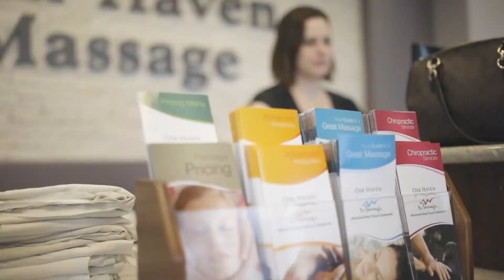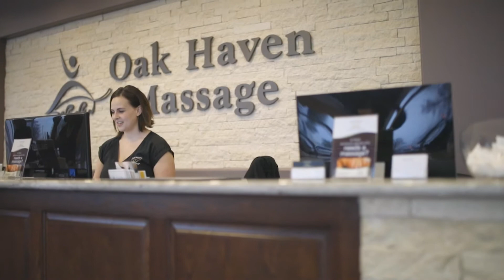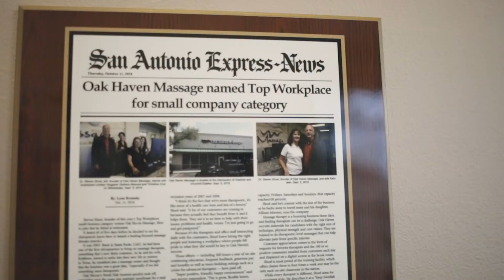Oak Haven Massage Customer Testimonials-Jack Bleicher